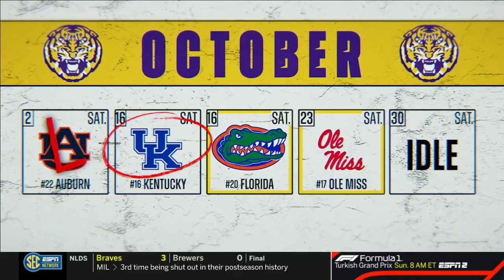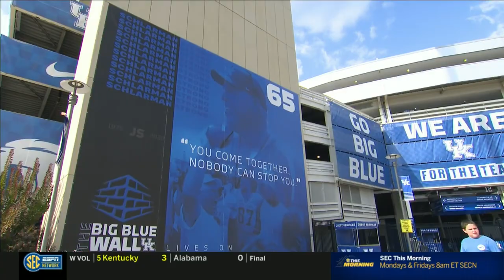2021 - Kentucky vs LSU (Game 6)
2021 Kentucky football season.

Kentucky vs LSU - Air date: 10/9/2021

Will Levis - 14-17, 145yds, 3 TD, 11 rush, 75yds, 2 TD
Chris Rodriguez - 16 rush, 147yds, 1 REC TD, 1 RUSH TD
Wan'Dale Robinson - 8rec, 60yds, TD
Kavosiey Smoke - 12 rush, 104yds